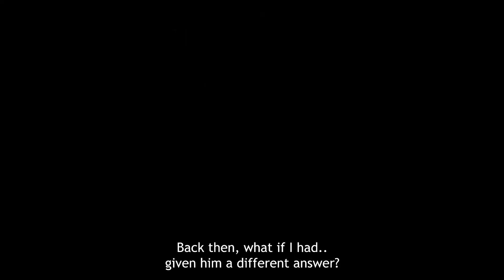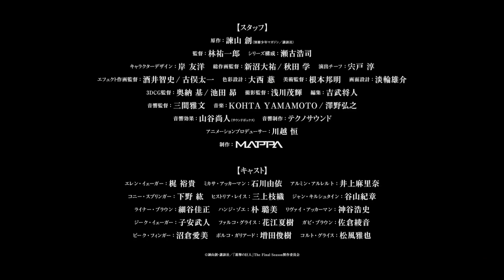Attack on Titan Season 4 Part 3 Trailer (Fanmade)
Finally another Attack on Titan trailer, I hope you'll like it!! :D

"Chopin - Funeral March but it's ATTACK ON TITAN STYLE (feat. Before Lights Out)" by Samuel Kim

"「Footsteps of Doom 」進撃の巨人 - Attack on Titan S4 Pt 2 Soundtrack OST (EPIC ORCHESTRAL COVER)" by PianoPrinceOfAnime

I used a lot of other people’s work to make this video, make sure to check them out!

I hope that I'm giving proper credits to all the fan animations and motion mangas I've used in this video. Though I can't seem to find the link to some of the videos I used, I only have the title. I think they are mostly from the same channel (Zekrom something) If I have missed something with the credits please tell me and I'll fix it right away!!

Attack on Titan Chapter 131  Motion Manga (Animation)  English Dub

Annie and Armin  Attack on Titan Chapter 131 Animation (P2)  English Dub

Attack on Titan Chapter 133 Motion Manga  (Japanese Dubbing ft. 夏目攸)

Attack on Titan The Rumbling Arc  Theatrical Trailer English Dub

Shingeki no kyojin, final battle, spoilers Yuganimations

Attack on Titan Chapter 137 FINAL BATTLE  Animated Motion Manga English Dub

Attack on Titan Chapter 132  Motion Manga Animation  English Dub

See you later Eren

A Long Dream  Attack on Titan Chapter 138 Animation

"THE RUMBLING (Realistic Audio) Part 2 - Apologized of Eren, Story Of Ramzi and Halil  Motion Manga" by Abu Manga Review